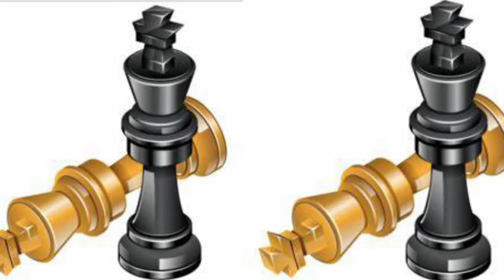Progetto "Castorano e lo sport" corso di base di scacchi per bambini e ragazzi - Lezione 3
Iniziativa realizzata dall'Unione Sportiva Acli Provinciale di Ascoli Piceno e dal comune di Castorano